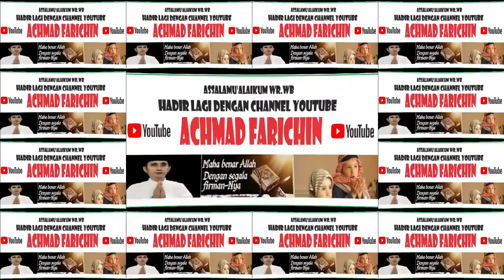PENYISIHAN TILAWAH DEWASA // MTQH XXXI KALIMANTAN TENGAH DI PANGKALAN BUN // 2023